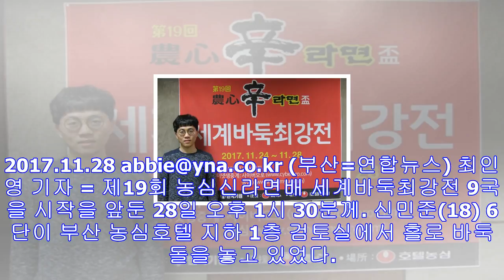농심배 6연승 신민준 "아쉽지만…교훈과 자신감 얻어"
7국 패배 아쉬움에 복기 또 복기…"왜 제가 거기다 뒀을까요?""자신감 생긴 대회…종합기전 우승 목표로 하겠다" 신민준 6단(부산=연합뉴스) 최인영 기자 = 신민준 6단이 28일 ...